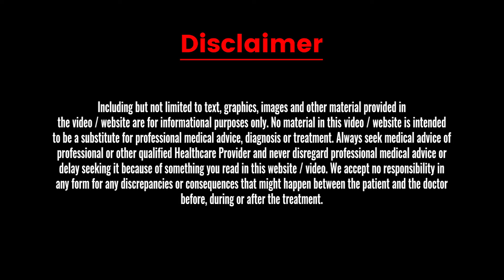How Long Do You Live With Cancer | Dactar Babu | Best Medical Oncologist in Kolkata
Are you heartbroken after being diagnosed with cancer? In today's episode of Dactar Babu, Dr. Sanjoy Mandal, the best medical oncologist in Kolkata, discusses an important topic: The life expectancy of a cancer patient.